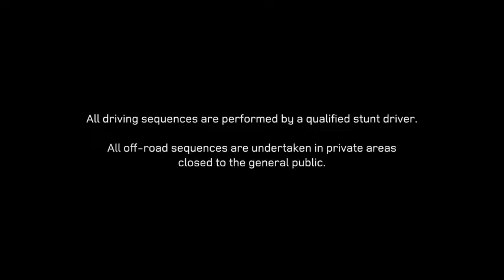Range Rover Evoque - The Shortcut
Range Rover Evoque - The Shortcut at the Frankfurt Motor Show